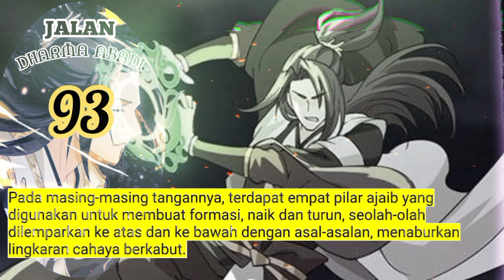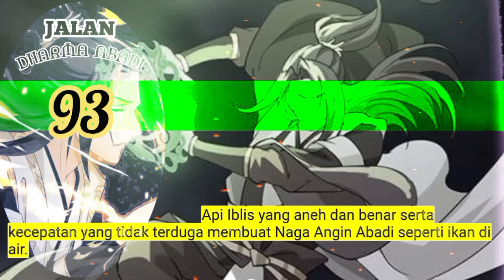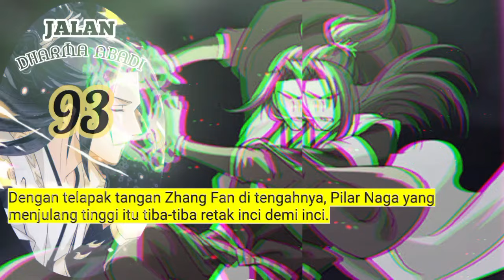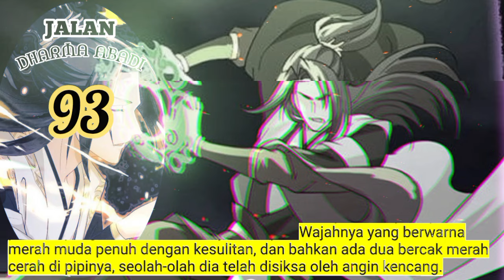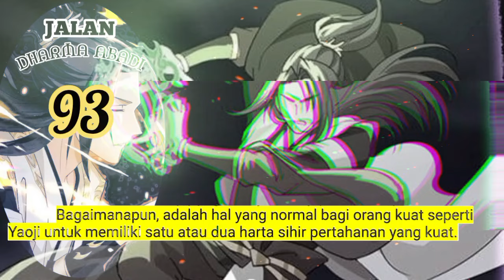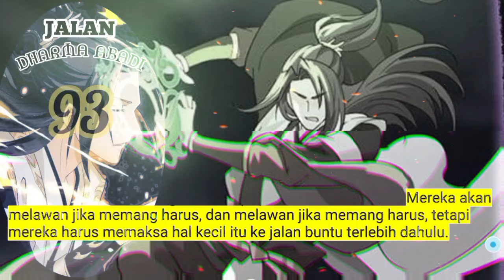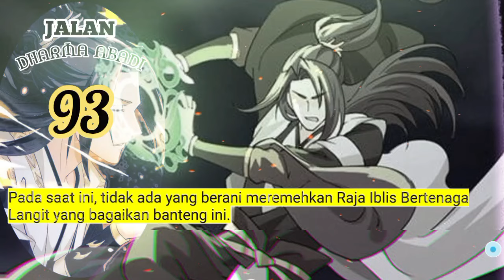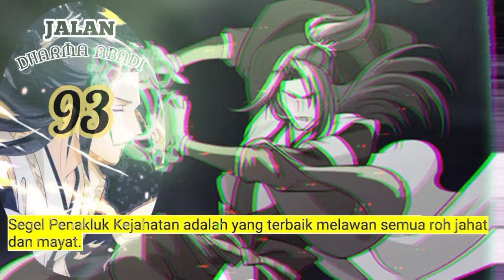Jalan Dharma Abadi season 93